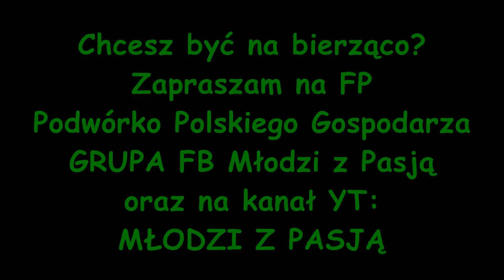ZWIASTUN SEZONU 2019 w Gospodarstwie Rolnym URSUS TEAM 98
Siemaneczko zapraszam na zwiastun ssezonu 2019 w GR URSUS TEAM 98
Jeśli chcesz być na bieżąco zapraszam na: